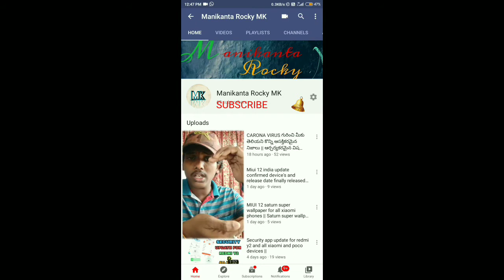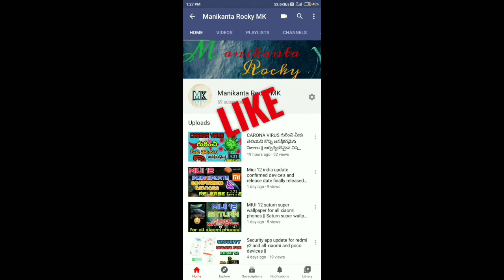భారతదేశం యొక్క శాస్ట్రీయ సత్యాలు TECHNOLOGY లేని TIME లో కనుగొన్న మన భారతీయ శాస్త్రవేత్తలు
HII
FRIENDS

In this video i said that about our scientist who founded without technology
1.cloning
2.Gravitational force

Telegram - search - Redmi miui updates tech